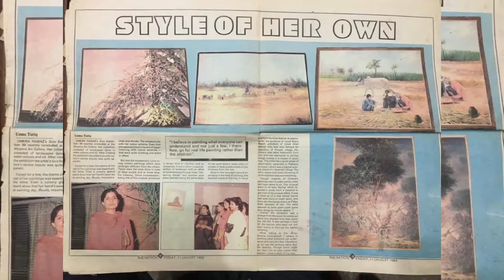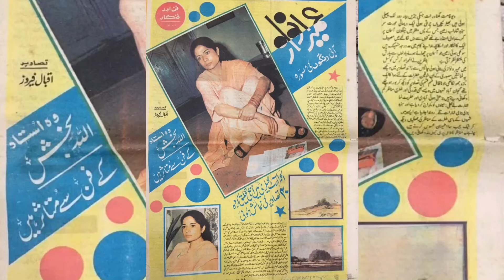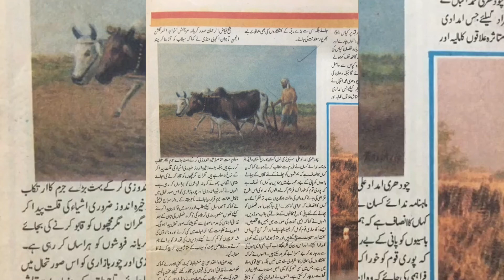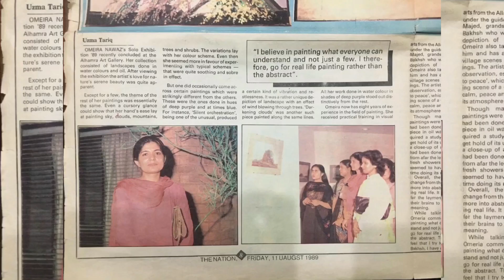My achievements in art